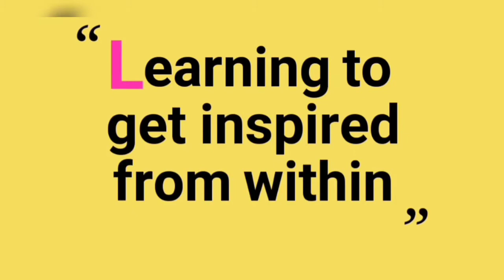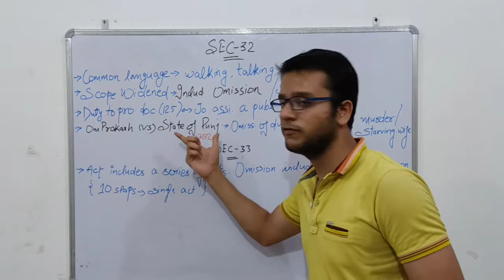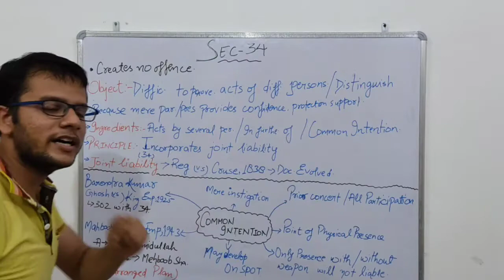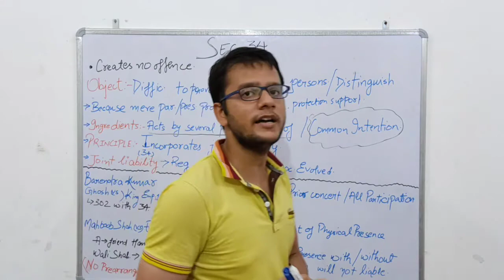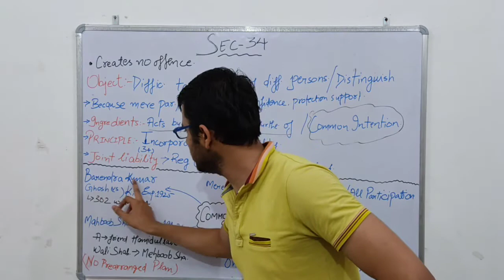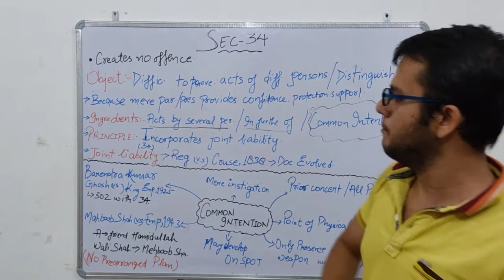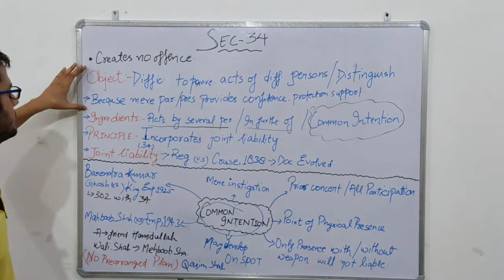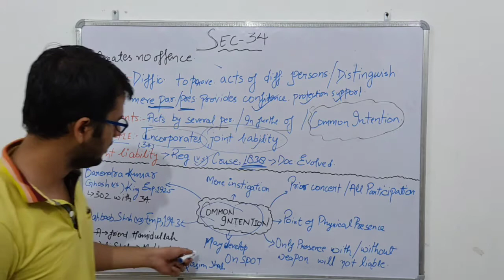Common Intention vs Common object (Sec 34 vs Sec 149) Confusion solved. Sec 32,33 Included.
Guys in this video there is a detailed discussion of section 34 of Indian Penal Code. Before it I have also explained sec 32 and sec 33 of IPC. This video is the first part for understanding the important difference between common intention and common object. Major case laws have also been discussed in the video.